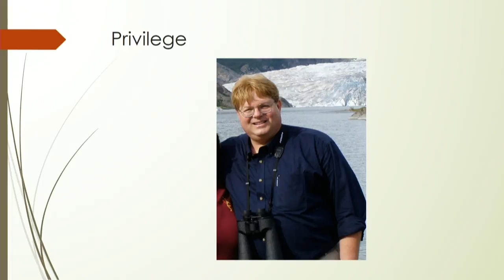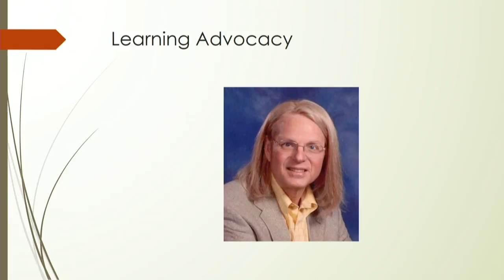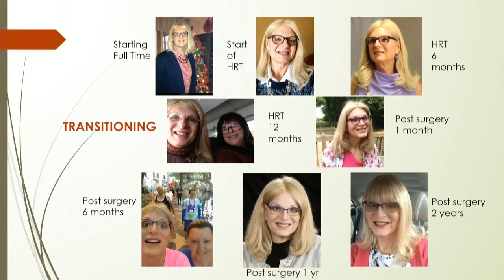A Passion for Advocacy | Jaime Fivecoat | TEDxGreenville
We all experience life differently, but we also all experience things that create passion for us to make change. Hear how Jaime has taken her life experiences and turned them into volunteer advocacy to affect change in numerous marginalized communities. Jaime Erin Fivecoat is a volunteer advocate.  She volunteers for five organizations.  She is on the Board of The Obesity Action Coalition (OAC), which is a patient advocacy organization for the treatment of obesity, Secretary of Upstate Pride SC (UPSC) for the LGBTQ+ community, facilitates two SMART Recovery meetings for dealing with any form of addiction, is a member of the GHS Clinical University Patient Engagement Studio, and works on projects with Gender Benders a local Transgender Support Group.

She feels deeply that we are all equal and advocates for the rights of those who are marginalized, discriminated against, or are victims of any form of stigma.  She has a BSEd. from Bowling Green State University and a MBA from Kent State University.  Jaime is retired from a 38 year career with Michelin North America. She and her wife Karen have been married for 43 years and are moms to three dogs. This talk was given at a TEDx event using the TED conference format but independently organized by a local community.